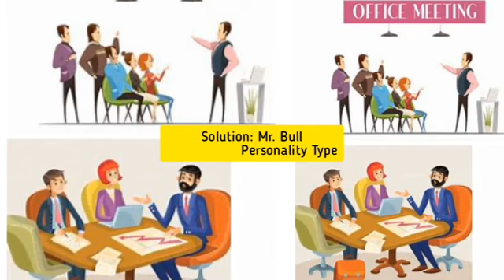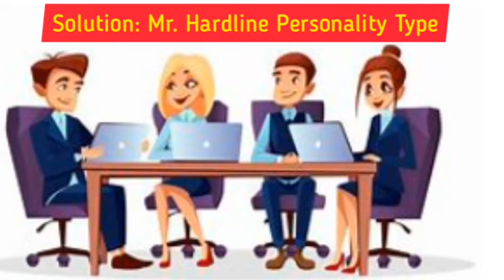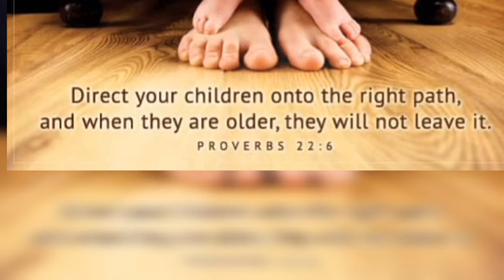PERSONALITIES AT MEETINGS II PERSONALITIES HETEROGENEOUS_GROUP_OF PEOPLE Bull Sheep Starring ..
PERSONALITIES AT MEETINGS II

Meetings are usually attended by variety of people, each with his/her own attitudes, idiosyncrasies, beliefs, objectives, ambitions, principles etc.
   At any meeting, one is likely to meet all or some of the following personalities and the ability of the Chairperson to manage them with diplomacy and tact goes a long way to ensuring purposeful discussions.

a) Mr. Sunshine b) Mr. Persistent Late Comer c) Mr. Wolf d) Mr. Ferret

e) Mr. Bull f) Mr. Sheep g) Mr. Starring h) Mr. Hard Line